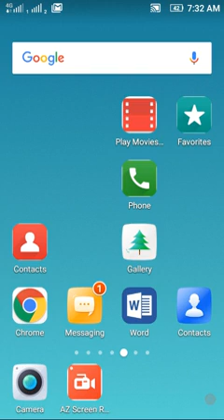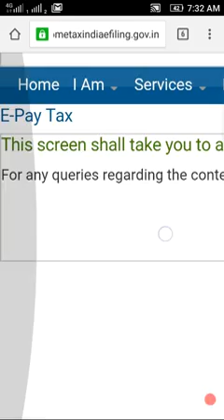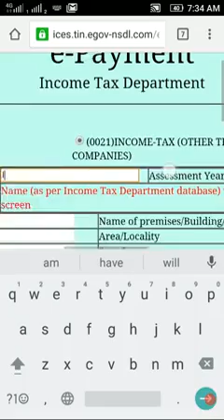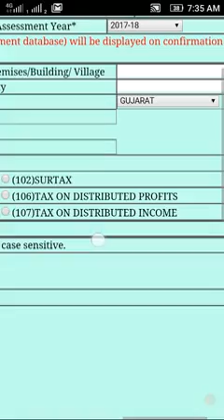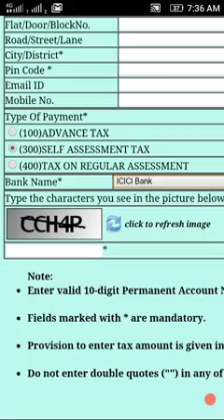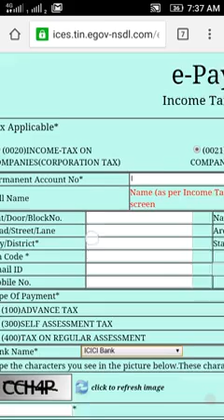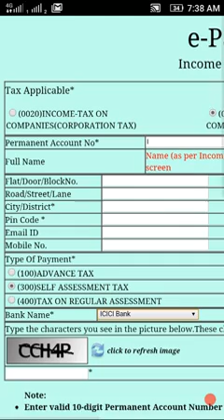Tax Pay online